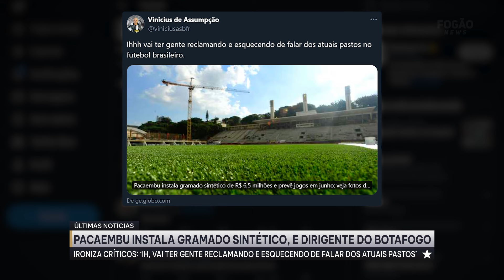⚠️PACAEMBU INSTALA GRAMA SINTÉTICA E BOTAFOGO IRONIZA CRÍTICOS — ESQUECERAM DOS PASTOS???